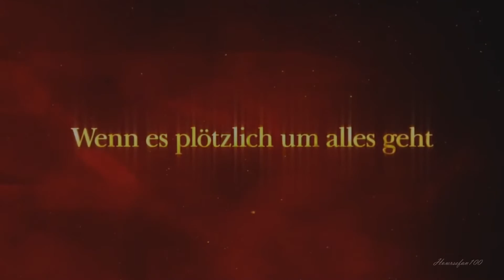Disney/Non Rubinrot Trailer(German/Deutsch)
Figuren:
Elsa als Gwendolyn
Jack als Gideon
Anna als Charlotte
Haudrauf als Lucas